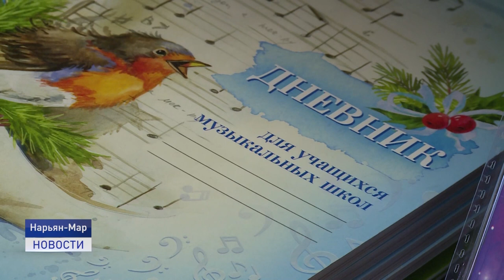Скоро в школу!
Как собрать ребёнка в школу и сколько это стоит? Таким вопросом задалась съёмочная группа телеканала "Север". Мои коллеги отправились в магазин канцелярии и про школьную форму, также, не забыли.